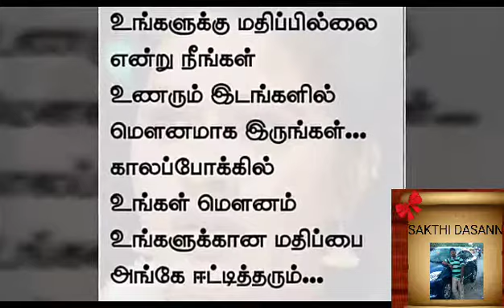30 ஆண்டுகளாக தேனீர் மட்டும் குடித்து உயிர் வாழ்ந்த ஒரு பெண்மணியின் கதை தவறாமல் பார்க்கவும் / நன்றி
வணக்கம் நண்பா
 வாழ்க வளமுடன்
        உங்களுக்கு ஒரு விஷயம் தெரியுமா முப்பது வருஷமா ஒரு பெண்மணி டீ எனப்படும் தேனீரை மட்டும் குடித்து உயிர் வாழ்ந்து வருகிறார் .
 தெரியுமா தெரியாதா , தெரியவில்லை என்றால் இந்த வீடியோ முழுமையாக பார்த்து தெரிந்து கொள்ளுங்கள் இது உங்களுக்காக நான் தேடி போட்டுள்ளேன் மறக்காமல் முழுமையாகப் பார்த்து எனக்கு சப்போர்ட் பண்ணுங்க .
 ரொம்ப நன்றி
 மகிழ்ச்சி
வாழ்க வளமுடன்
தமிழன் என்று சொல்லடா
 தலை நிமிர்ந்து நில்லடா